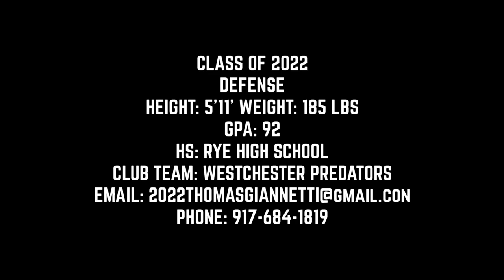Thomas Giannetti Fall 2020 Highlights